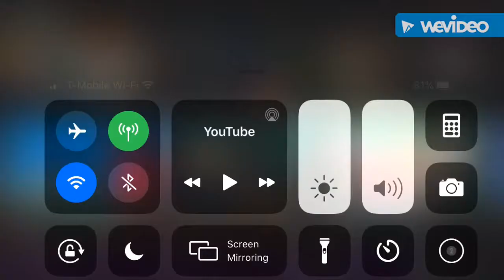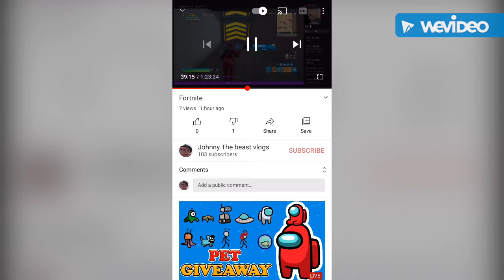Sniper Montage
Hey beast this is my first montage so don’t judge me. This montage is me sniping my boi Juan.